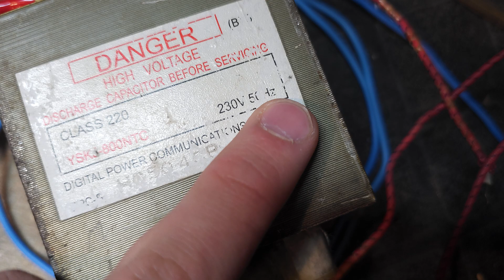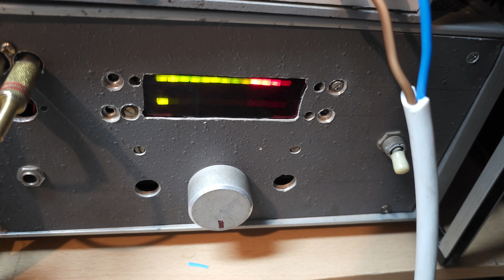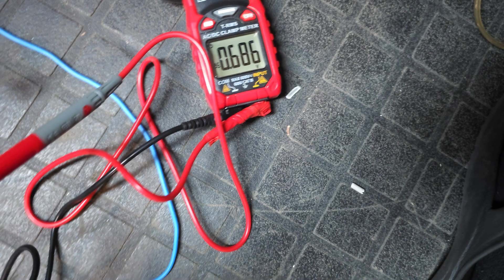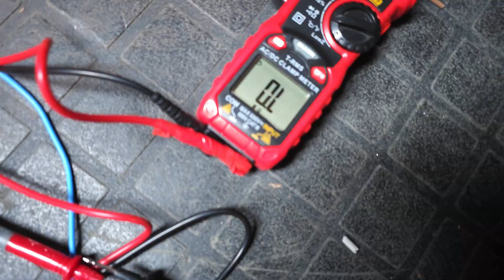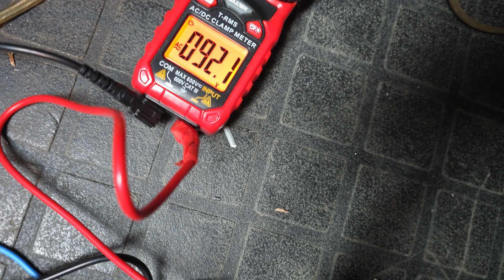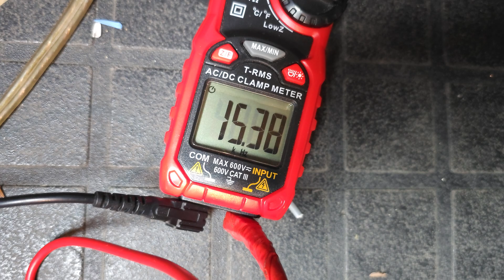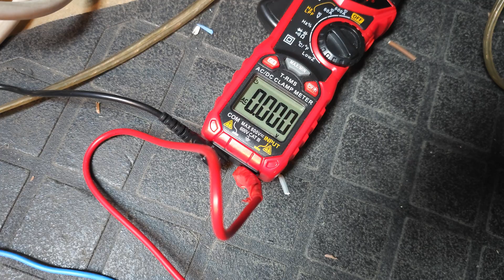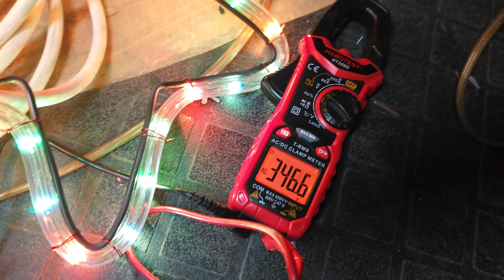Power Christmas lights with a microwave transformer wired to an audio amplifier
If you liked the video, please like to help Youtube to share it.

  Honeygain is a way to get pasive income from your internet. The link below is an invite to app and if you use it, you will get a 5000 start credit bonus (5$ start bonus).

Audio device - Asus motherboard